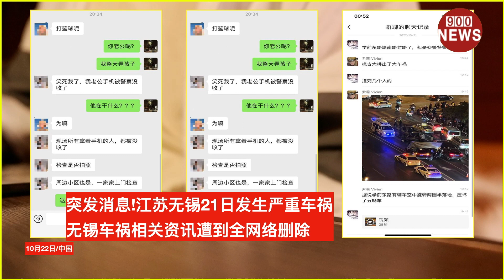突发消息!江苏无锡21日发生严重车祸,无锡车祸相关资讯遭到全网络删除